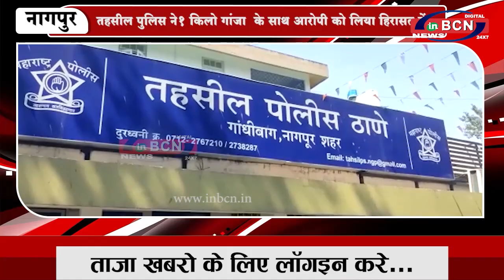तहसील पुलिस ने१ किलो गांजा के साथ आरोपी को लिया हिरासत में...INBCN NEWS